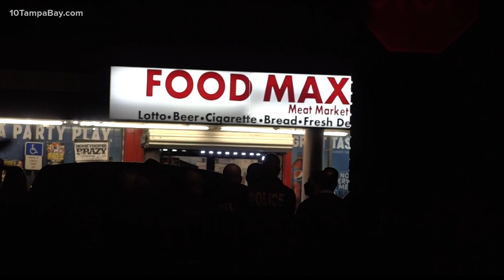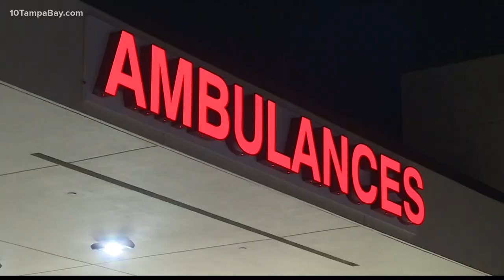Accused gunman dead, police officer hospitalized after shootout in St. Pete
A police officer needed surgery after being hit by a bullet during a shootout Wednesday just south of downtown St. Pete. Another officer was injured in the chaos. And, the person they were trying to arrest is dead.

It all began with an investigation around 4:15 p.m. outside the Food Max on 18th Avenue South near 14th Street.

The St. Petersburg Police Department's Special Investigation Unit had been trying to locate 20-year-old Dominique Harris, who was wanted on felony child abuse charges. Detectives say they found him in a car there and called for uniformed officers to help them approach Harris to ask for identification, which he provided.

That's when Pinellas County Sheriff Bob Gualtieri, whose agency is investigating the police-involved shooting, said everything changed.